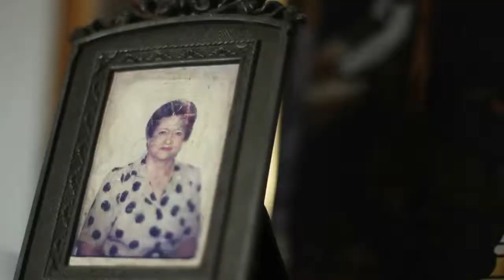EL DESCANSO ETERNO-FILMINUTO